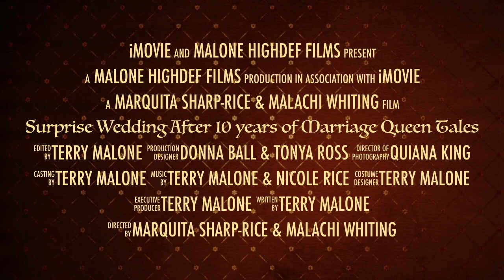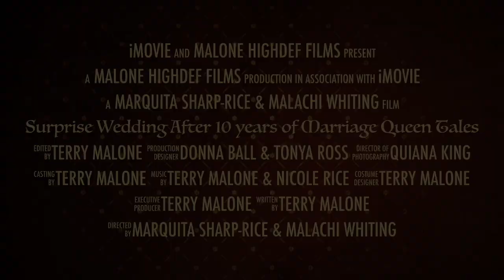Surprise Wedding for Wife After 10 years already Married (Terry & Tonia Malone)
This video is about Surprise Wedding for Wife After 10 years  already Married (Terry & Tonia Malone)